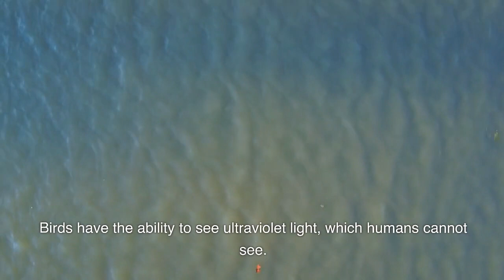Facts about your favorite Pets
Pets, also known as companion animals, are domesticated animals that are kept for pleasure, companionship, and the joy they bring to their owners' lives. Throughout history, humans have formed special bonds with various animals, and these relationships have evolved into what we now call pets. Here are some key points about pets:Pets enrich our lives in numerous ways, offering companionship, loyalty, and unconditional love. Responsible pet ownership is essential to ensure the health and happiness of these beloved members of our families.